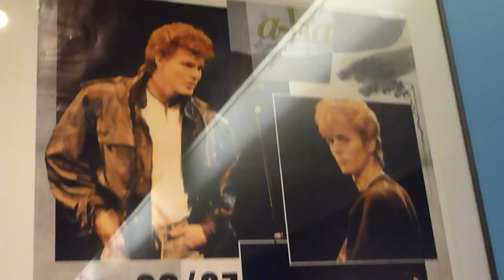A-HA EXHIBITION "25 Years With A-ha" - 4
Exhibición " 25 Años Con A-HA" en Oslo, Noruega (del 20/10/2010 al 29/01/2011)